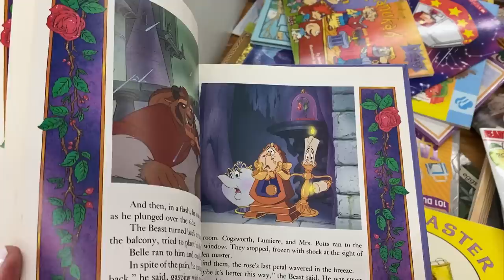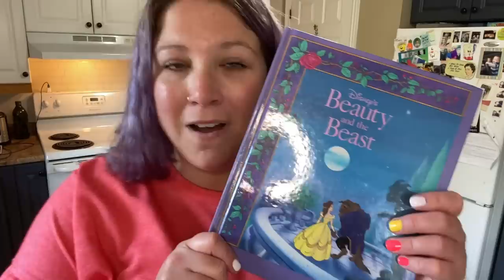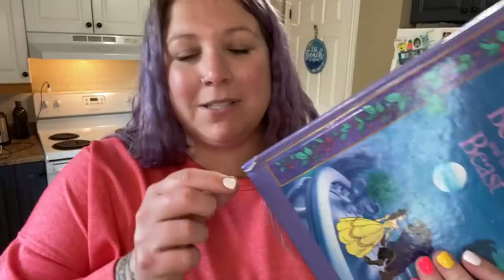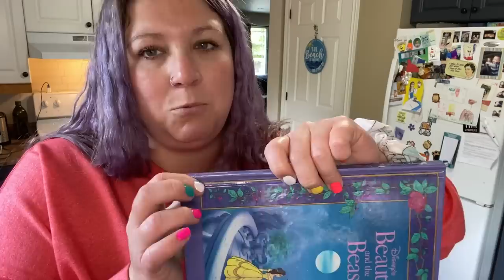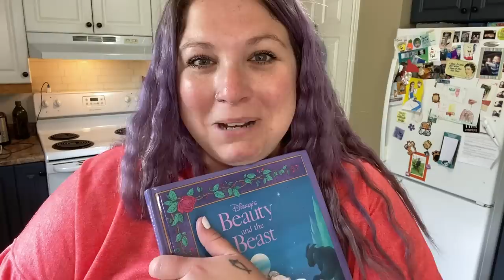Value Village Haul! Thrift With Me! Vintage Beauty & The Beast!!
This Video was filmed & edited on Wednesday, June 23! If you're watching this on Canada Day weekend, we are camping! But I'll still be in the comments!  Hope you guys are having a great day!
Love you!!
💜Miranda xoxo

Miranda O'Blenis
E4J 3E2
I'm On TikTok!